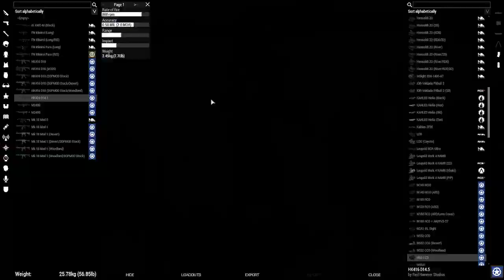Arma 3 MILSIM Joint Operation | AAF ACTION!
This is a recorded stream of one of our joint operations that we host every Tuesday.

Operation Olympia Part 1 / 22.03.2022

The first part of the mission is to bring support elements and supplies to troops in the east. This will be a difficult task as the Turkish-backed FIA have sealed off the centre of the island from the rest of the east. Players must therefore try to break through the enemy blockade and open a corridor to their troops. As soon as they succeed, they will serve as a support element for our troops and relieve them in the second part of the mission.

Players know that the enemy has stationed a battleship with anti-air capability in Kalithea Bay. However, they currently have no means of engaging it. We also know that there is a mobile artillery position at the harbour of the airport which could cause us problems. Most of the motorised enemy vehicles are in the vicinity of the airport and in the town of Athira.

© This video is unedited and not monetized. The re-uploading of it is prohibited, as well as further editing without the permission of the owner. The intention behind uploading this video is to save Twitch streams for further use and to promote the streamer and community.

We host Joint Operations every week! All participating groups can be found on our discord